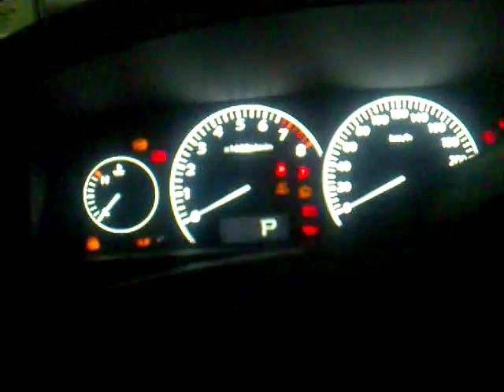이러지 말자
SM7 뉴아트 2.3
오~랫동안 세워놓은 차를 시동걸자마자 5,000rpm 시전.

미친..